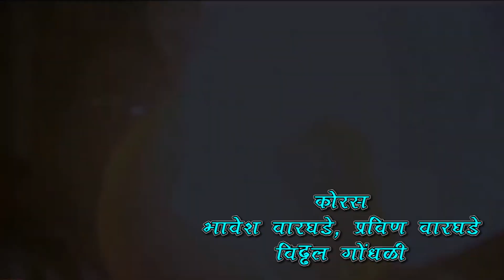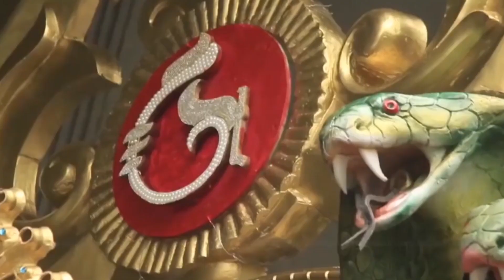दहा दिवसाचा गणपती पाहुणा माझ्या घराला